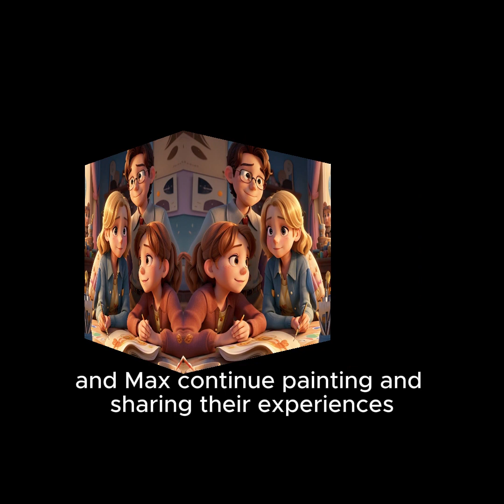The Living Gallery Chronicles and...? captivating cartoon | story | videos | for childs | @msc